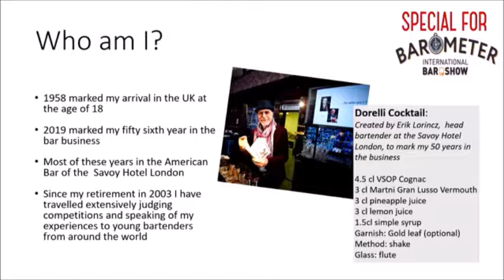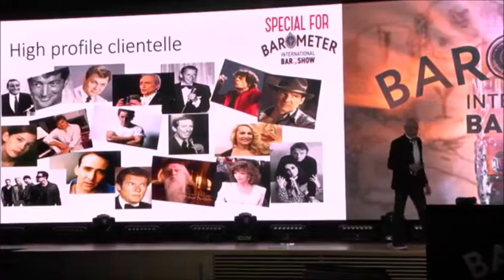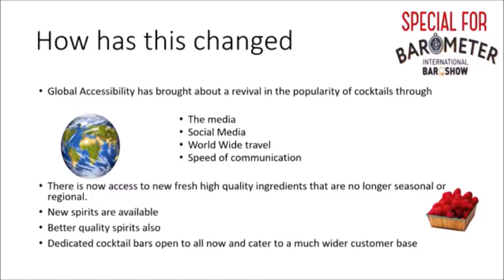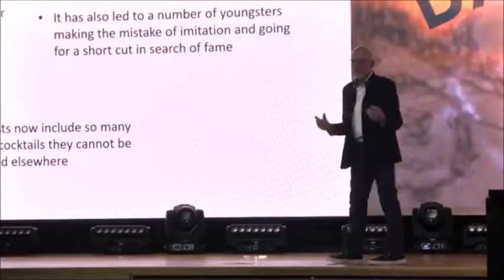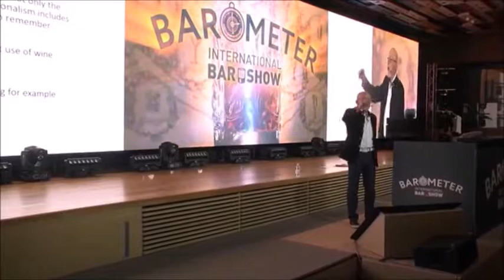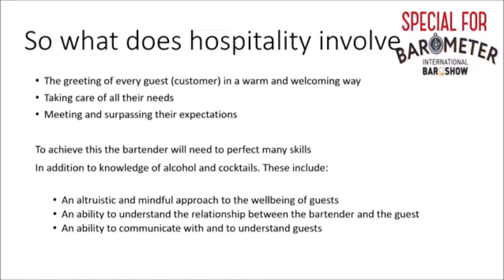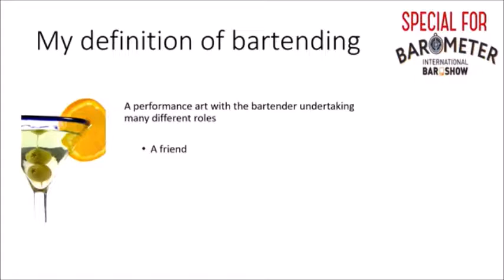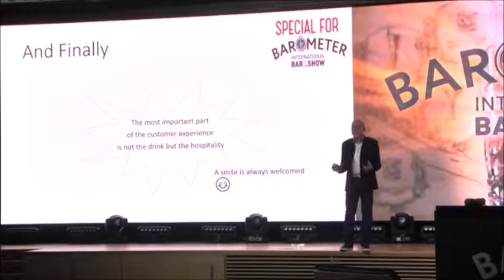Barometer Kiev 20190927 Revisiting the art of hospitality PETER DORELLI official feed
Peter Dorelli chronique ses 50 ans dans l'hospitalité, notamment cette petite expérience au Savoy de Londres